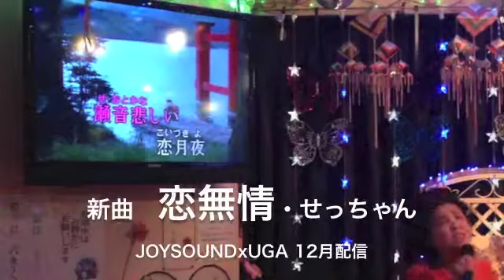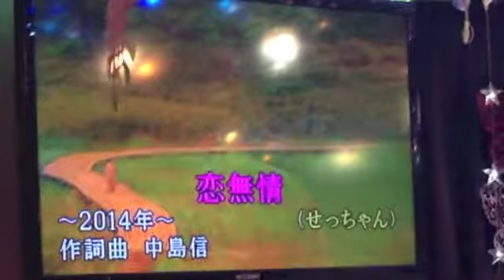せっちゃん／EMUレコード／縁歌めぐり逢い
カラオケ喫茶せっちゃん
大阪市平野区加美北8-21-23